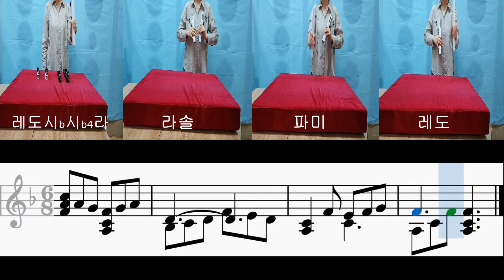[차임] '섬집아기' 차임연주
arr. Bellplayer

작사 한 인현
작곡 이 흥렬